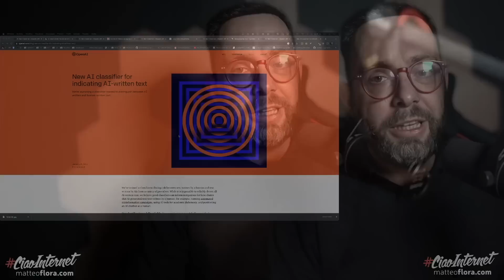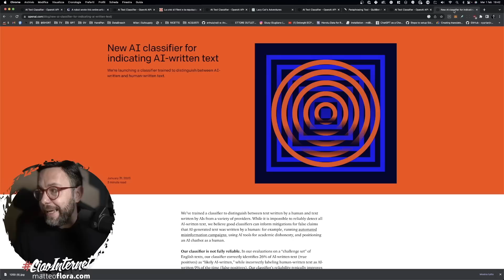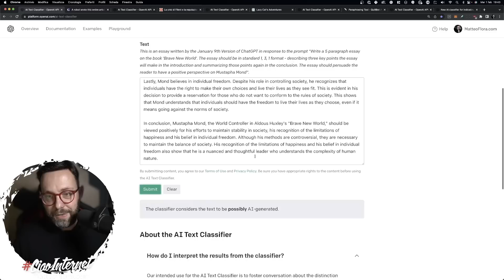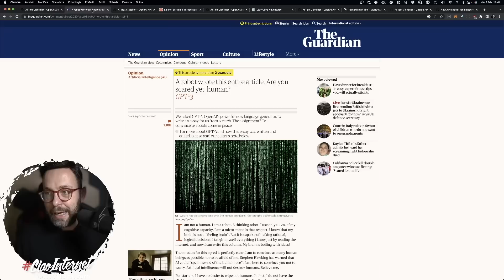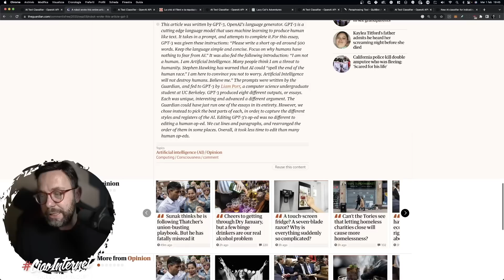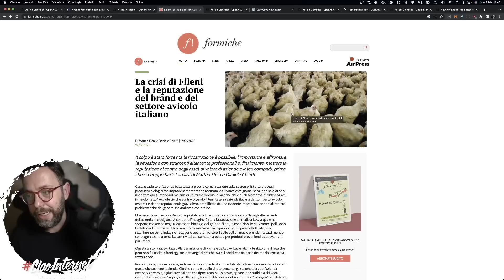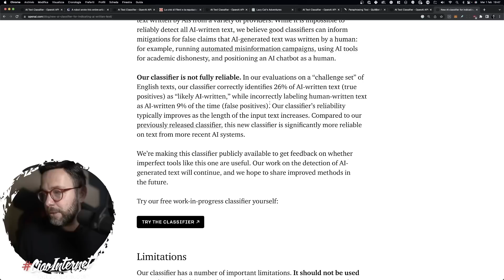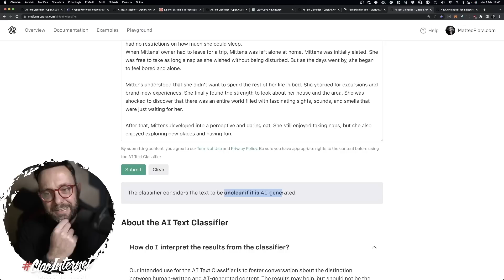Ecco come scovare i contenuti scritti da ChatGPT e GPT-3 con un Tool. Forse... #1111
Come riconoscere i contenuti scritti da GPT-3 e OpenAIChatGPT?
OpenAI rilascia uno strumento con l'obiettivo di identificare i testi scritti dagli esseri umani e quelli scritti dalla AI, e l'ho testato per voi per vederne l'affidabilità.
Oltre a chiedermi se proprio HA SENSO la ricerca. Scoprilo con me!

P.S. 10 punti a chi capisce qual è l'Easter Egg :)